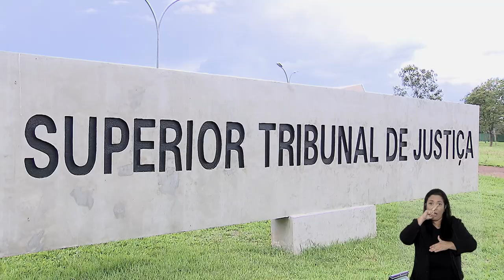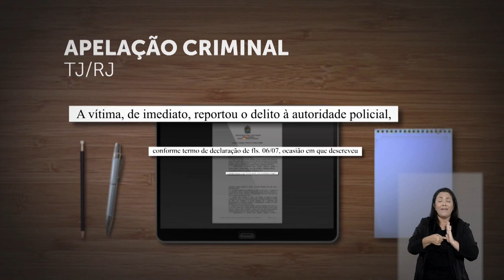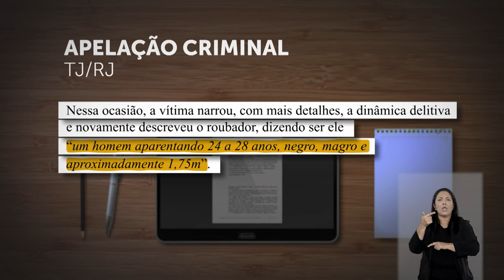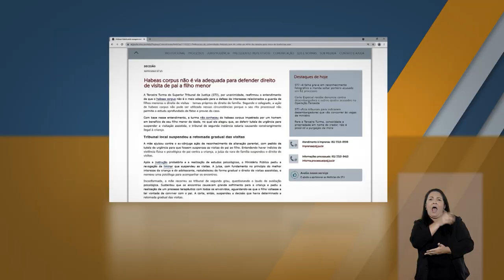STJN nº 386: Falha em reconhecimento por foto leva STJ determinar soltura de acusado em 62 processos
O programa STJ Notícias, que vai ao ar na TV Justiça nesta segunda-feira (15), destaca o julgamento em que a Terceira Seção do Superior Tribunal de Justiça (STJ) mandou soltar um porteiro acusado em 62 processos devido a falha grave em reconhecimento fotográfico. Ele foi absolvido da acusação de roubo em um dos processos e também houve a determinação para que o juízo ou o tribunal de origem avalie se a situação tratada nos autos é a mesma examinada pelo STJ no caso que levou à absolvição.

Outra decisão abordada é a do ministro Francisco Falcão, que indeferiu o pedido de Ricardo Falco, amigo do jogador Robinho, para que o governo da Itália fosse intimado a fornecer cópia integral traduzida do processo que levou à condenação dos dois à pena de nove anos de prisão pelo crime de estupro naquele país.

O programa traz, ainda, a decisão do ministro Rogerio Schietti Cruz que, ao cassar liminar que impedia o cumprimento provisório da pena, permitiu a prisão de médico Álvaro Ianhez, condenado em caso conhecido como a Máfia dos Transplantes.